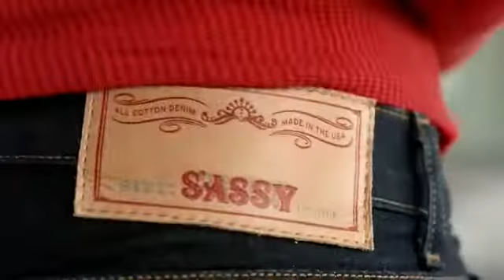TV Spot - Special K - Red Berries - Sassy & Radiant Pants - What Will You Gain When You Lose?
Advertiser Special K